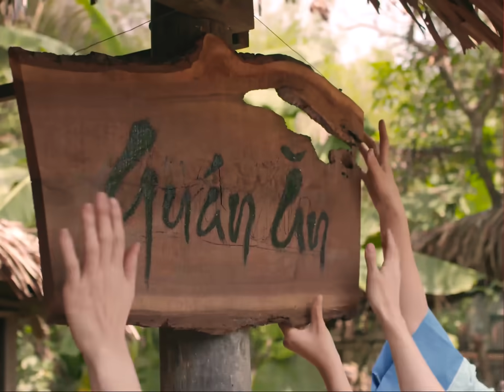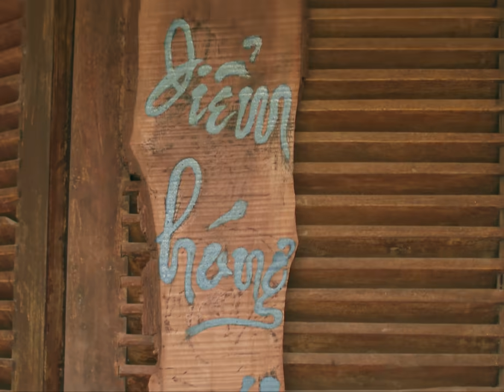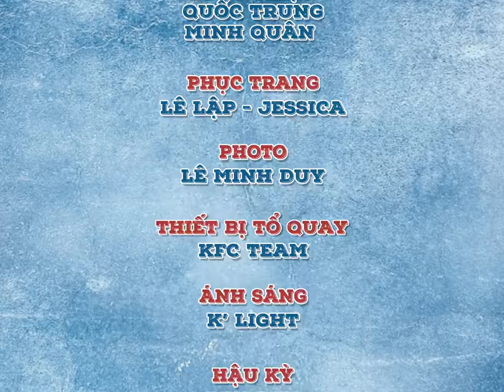HUỲNH LẬP - SỰ TÍCH TRĂM NĂM QUẠT GIÓ - [CỔ TÍCH VIỆT NAM] - OFFICIAL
Sự Tích Trăm Năm Quạt Gió - Viral clip
Brand: Panasonic
Đơn vị sản xuất: 17 Production
Đạo diễn: Huỳnh Lập
DOP: Lê Hữu Hoàng Nam
Giám đốc sản xuất: Hồng Tú
Sản xuất: Xuân Nhi - Nox Nguyễn
Chủ nhiệm: Lâm Vinh
Ý tưởng: Huỳnh Lập
Kịch bản: Hoàng Khôi
Diễn viên: Huỳnh Lập - Hạnh Thảo - Quang Trung - Quốc Khánh - Trà Ngọc
Quay Phim: Boy Nguyễn - Hoàng Đại
Focus: Trung Nghĩa - Duy Hải
Makeup: Tuấn Huỳnh
Âm Thanh: Minh Nhật
Thiết bị tổ quay: KFC Team
Ánh sáng: K'light
Hậu kỳ: Công Ty TNHH Giải Trí Mười Bảy
Dựng phim: Ben Ben
Sound effect: TAK Studio - Trương Khoa
Sound music: Lê Anh Tú
Designer: Hồng Tú
Photo: Lê Minh Duy